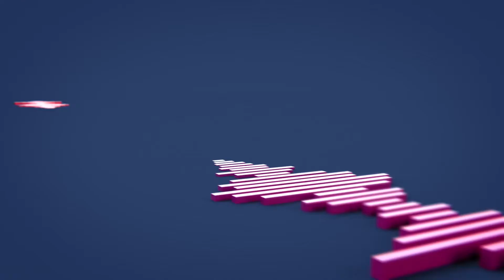Activistul de mediu, Antoniu Bumb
Antoniu Bumb, activist de mediu, a vorbit la EBS Radio despre pădurile care dispar de sub ochii noștri și poluare, pentru care principalii vinovați suntem noi.

📟 90.4 FM - Cluj-Napoca, 94.8 FM - Dej